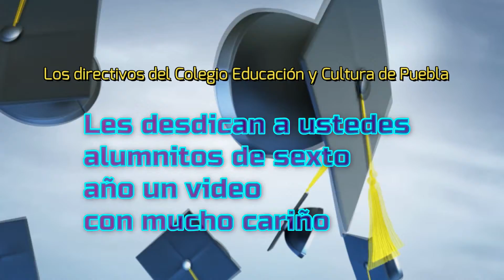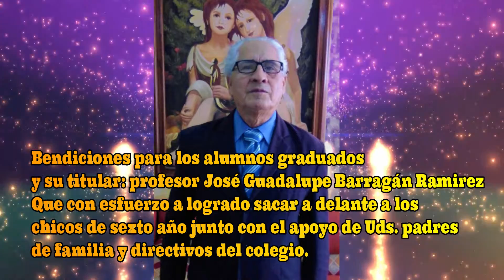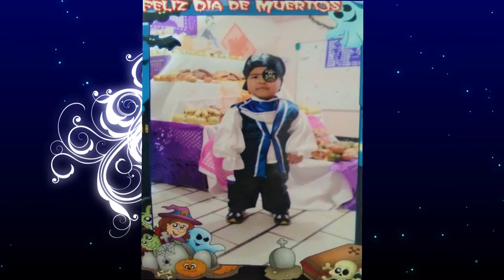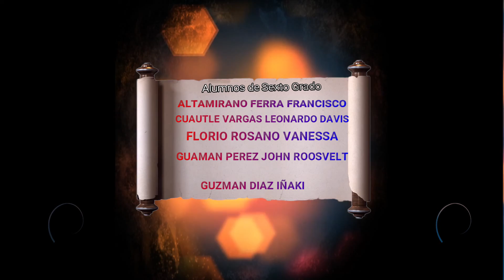Graduación 6to Primaria Educación y Cultura de Puebla